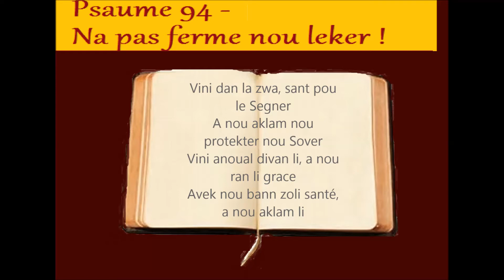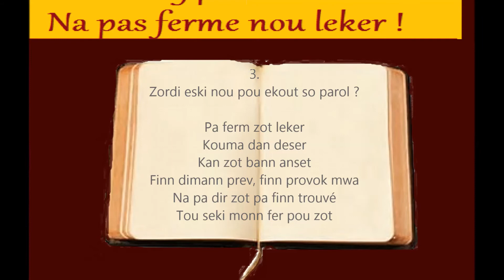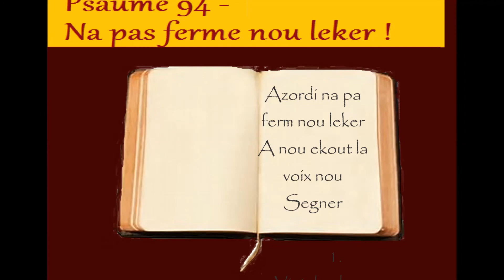Psaume 94 en créole mauricien : Na pa ferm to leker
Creations Lazare No. 18